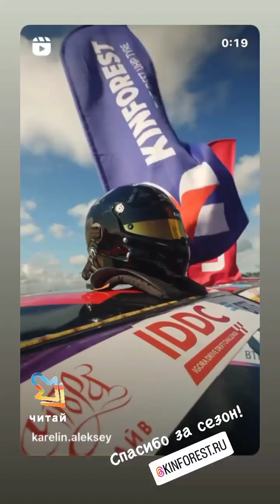Гран-При Москвы по дрифту 2024. Алексей Карелин (Instagram stories от 13.09.24)